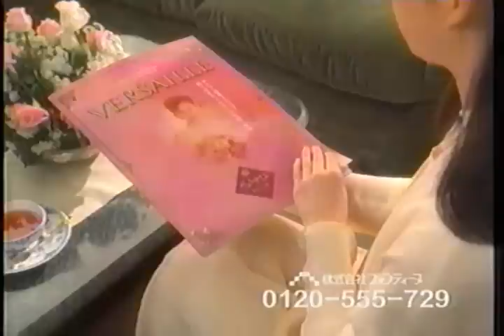ヴェルサイユ東山公園 ＣＭ － 岡田奈々（１９９８年/ ３９歳）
愛知県ローカル〔１５秒スポット〕なレア映像、株式会社フォンティーヌ。